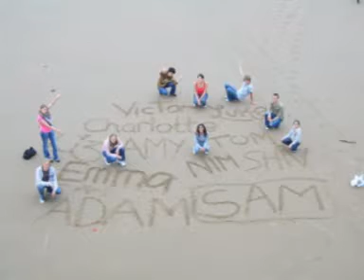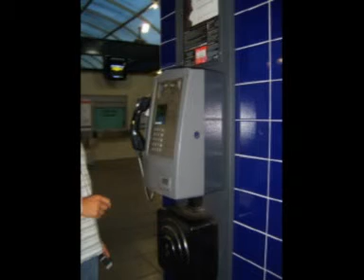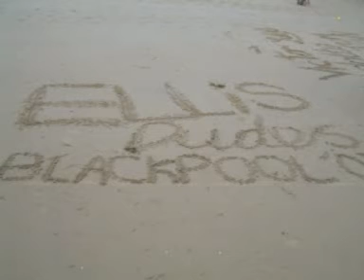Lancashire tour '07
the pics from the Ellis Dudes holiday to Lancashire